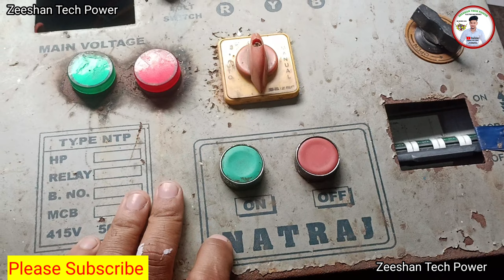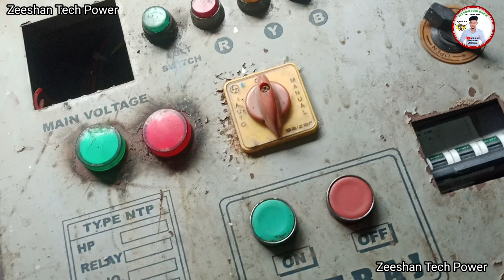start delta stater स्टार डेल्टा स्टाटर electronic #440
star delta starter kaise kam karta hai aur uske parts ke naam क्या-क्या hote Hain ham Aaj aapko is video mein bataenge

3 phase star delta starter,
3 phase star delta panel,
3 phase star delta starter wiring,
3 phase delta starter connection,
how to wire a star delta motor,
power wiring of star delta starter